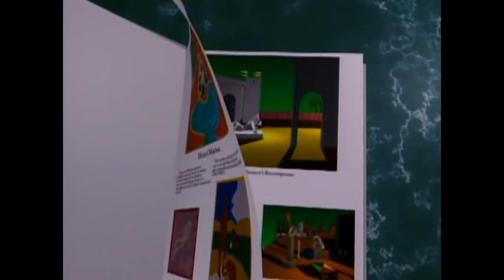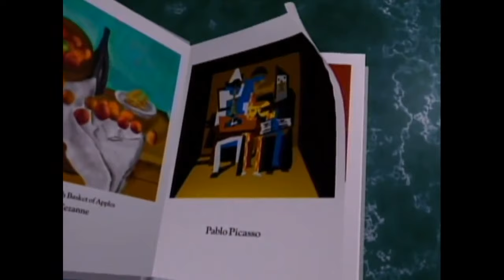Sleepless Nights + Shadowrunner • Recursion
From the Recursion single
Footage from Beyond The Mind's Eye